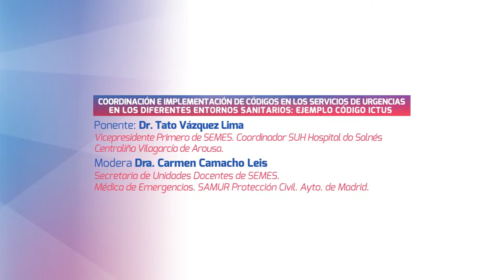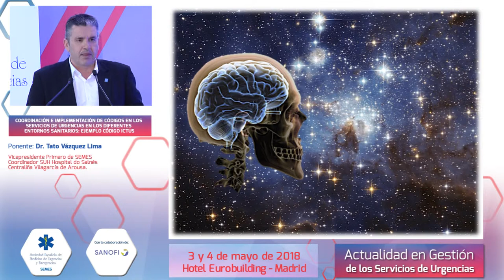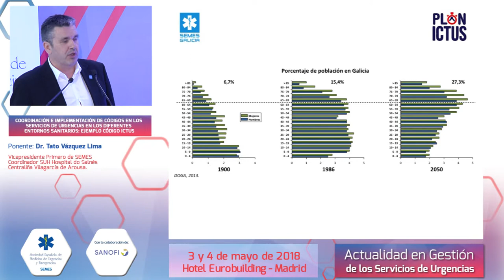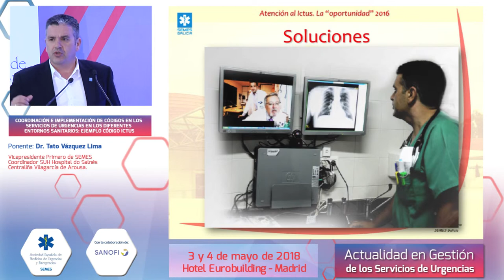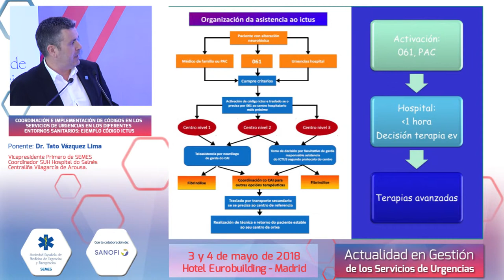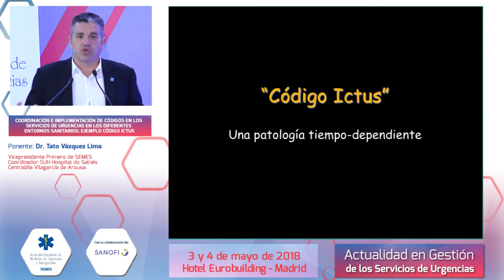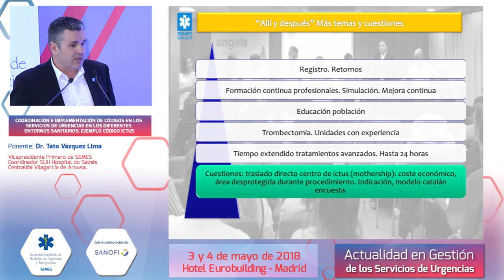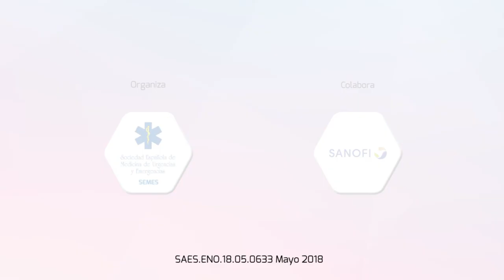Gestión en los Servicios de Urgencias - Implementación de Códigos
Coordinación e Implementación de Códigos en los Servicios de Urgencias en los diferentes entornos sanitarios: Ejemplo Código Ictus
Dr. Tato Vázquez lima
Dra. Carmen Camacho Leis